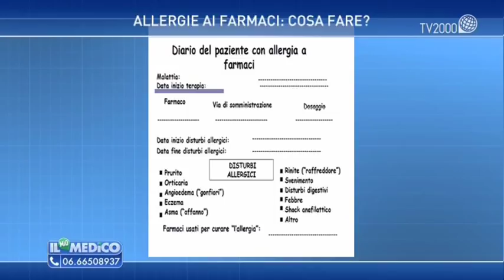"Il mio Medico" - Allergie ai farmaci: cosa fare?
Il prof. Domenico Schiavino, Resp. Servizio di Allergologia al Policlinico Gemelli di Roma, è ospite di Monica Di Loreto nella puntata de "Il mio medico" del 16 febbraio 2015.